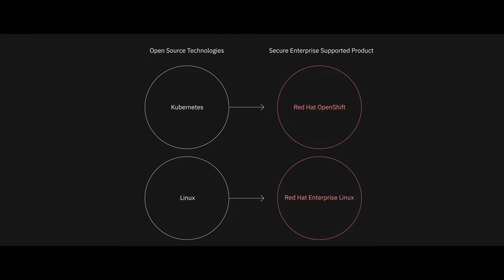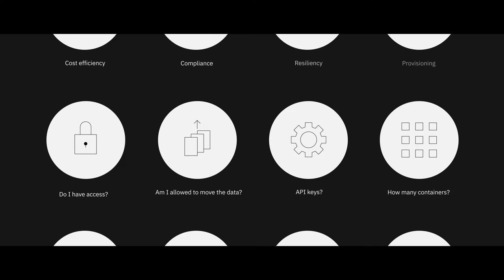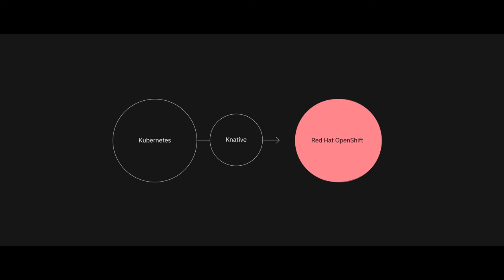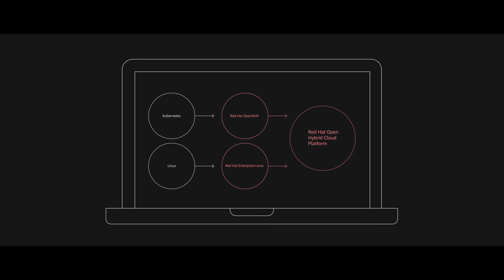How the hybrid cloud can create the world's computer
For all the progress happening on cloud, we have to get to the point where we get the cloud to work as if it was a single infinitely powerful computer.

Think about the simplicity of just working on your laptop. You have a common operating system, tools you're familiar with, and most importantly, you're spending most of your time working on code. Developing on the cloud is far from that. You have to understand the nuances of all the cloud providers. There's AWS, Azure, GCP, IBM, private clouds. You have to provision cloud resources that might take a while to get online, and you have to worry about things like security and compliance, and resiliency, scalability, cost efficiency. That's a lot of complexity.

Hybrid cloud is no different. We now need a distributed operating system, to provide us that common layer of abstraction across these heterogeneous and distributed cloud resources. And Kubernetes is the open technology that's emerging as the winner in this evolutionary battle. So you have Linux containers, Kubernetes... And when it comes to enterprise-ready, supported, the most secure versions of this software, you have Red Hat Enterprise Linux, or RHEL, and OpenShift. This is our hybrid cloud platform, and this is the foundation for our cloud computer.

Serverless technologies are the key to realizing this vision of the cloud as a computer. There are three key attributes to serverless. The first one is ease of use, on-demand elasticity, and pay for what you use.

Here's an example. Take a simple data prep task on the cloud, which is fairly common, but the data in this case could be coming from anywhere. Edge environments, for example. And to make this as simple as a command you could issue on your laptop, a lot of things have to happen under the covers. And today, it's the developers and the data scientists doing these things manually. So I have to worry about, do I have access? Am I allowed to move the data? Where are the API keys? How many containers should I spin up?

But with serverless, you can literally boil this down to one single command, as simple as moving files around on your laptop, and the serverless platform does the rest underneath. And we are pushing this vision forward today in the Knative open source community. Just like with Linux and Kubernetes, there is a supported enterprise-ready version of Knative that's available on OpenShift today called OpenShift Serverless. It's also available on IBM Cloud, called Code Engine. You can try these out today, and as we continue to push the application of serverless, it's getting us closer and closer to that vision of the cloud as a computer.